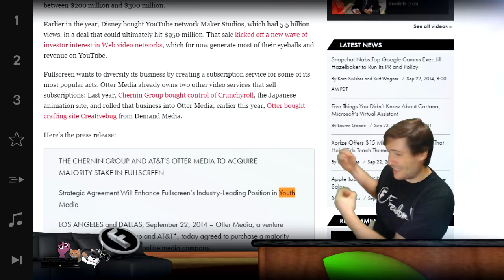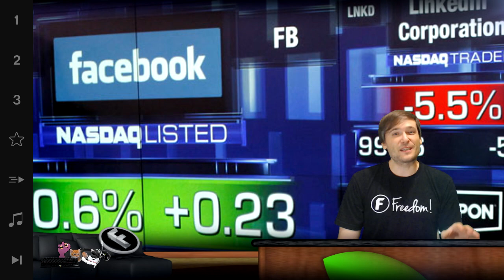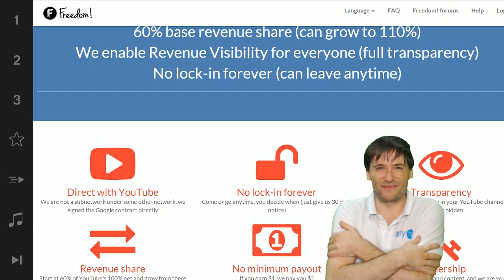★ Fullscreen sold! - AT&T buys Fullscreen - Confirmed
Fullscreen is sold today. AT&T buys Fullscreen with Chernin and Otter Media.

▼ Freedom!

▼ Network

▼ XSplit

▼ Music